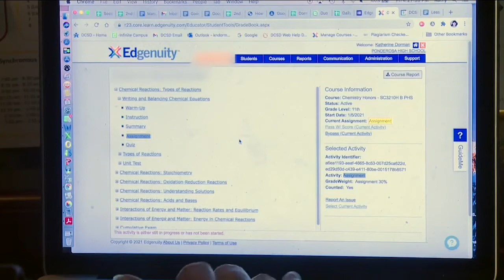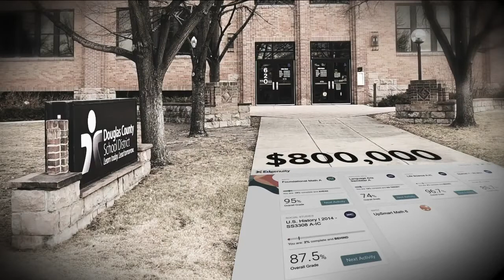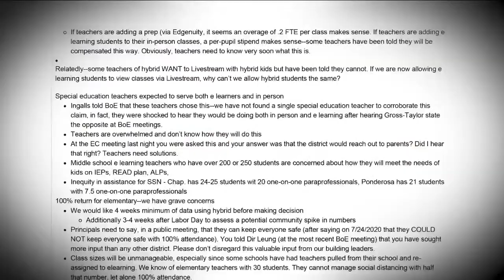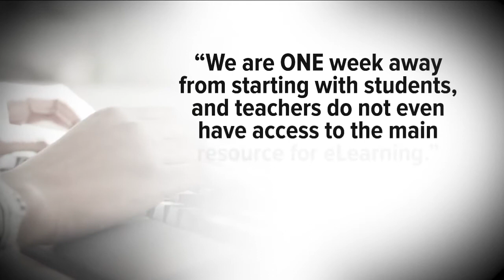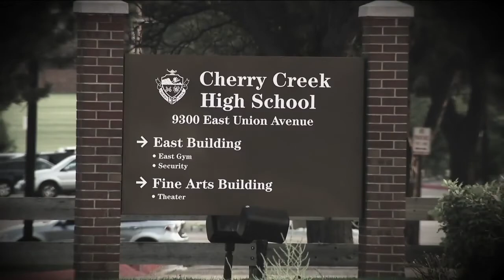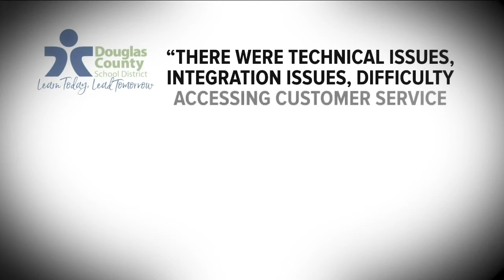Douglas Co. Schools paid nearly $1 million for e-learning platform teachers say isn’t worth the cost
Educators say a private online learning platform Douglas County Schools paid $800,000 for isn’t the best way to educate students, and Denver7 Investigates has learned the district's elementary schools have stopped using the platform entirely.